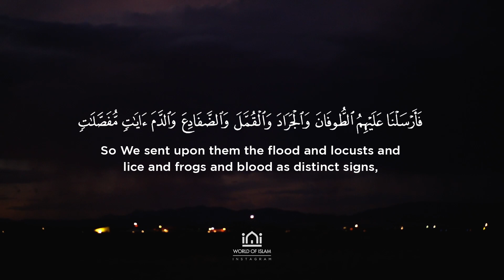Surah Al-A'raf | Ayah 133, Locusts in Quran | Beautiful Quran Recitation by Sheikh Saud Al-Shuraim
07.  Surah Al-A'raf | Ayah 133

May Allah accept good deeds from me and you, Ameen.